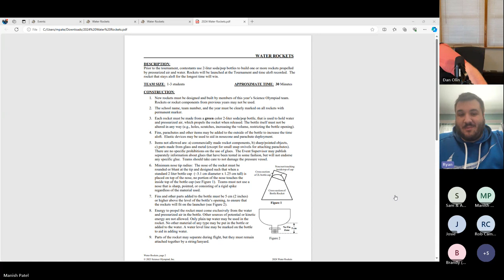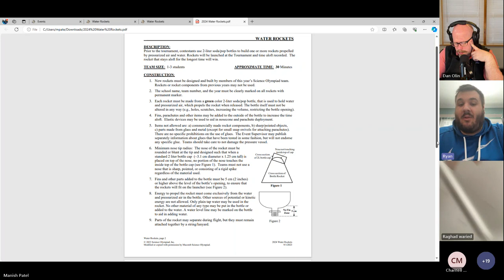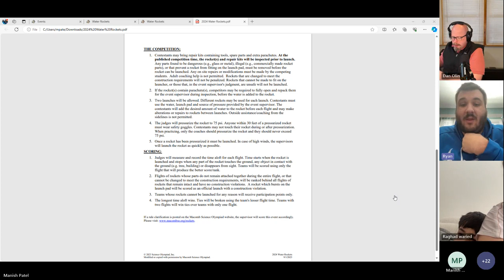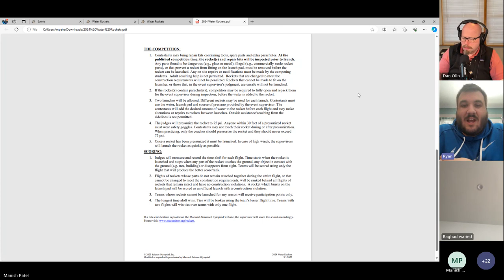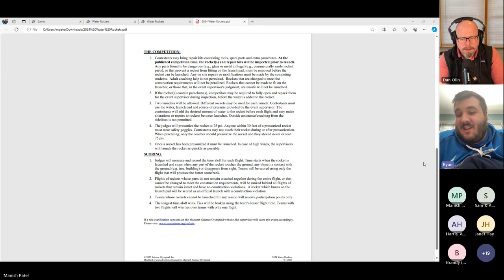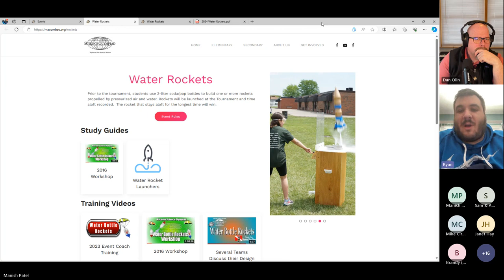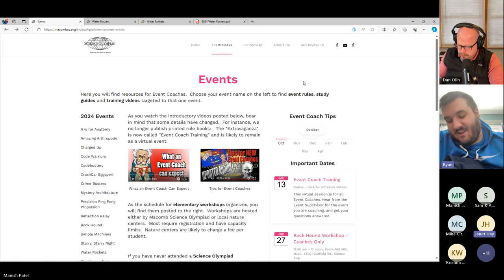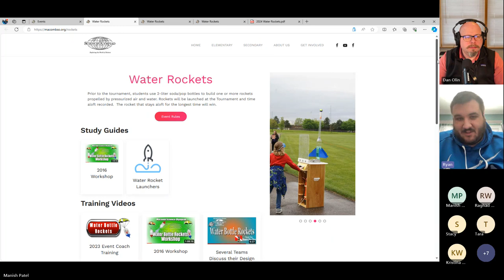Water Rockets Event Coach Training 2024